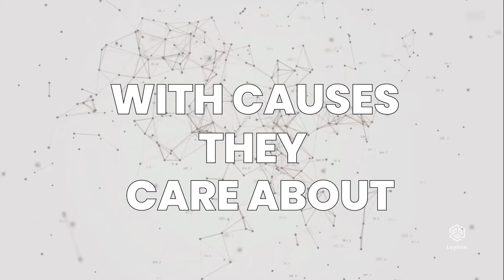What Is Leyline? An Economy of Good!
We are a community and a movement fighting for a better future. Are you ready to make an impact?⚔️ ✨ Together we can change the game and change the world. Leyline.gg